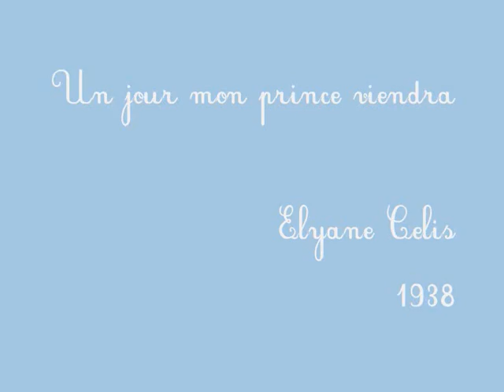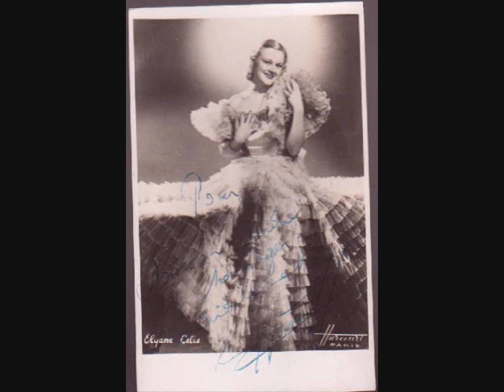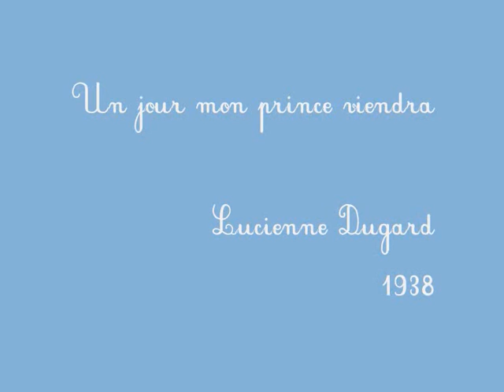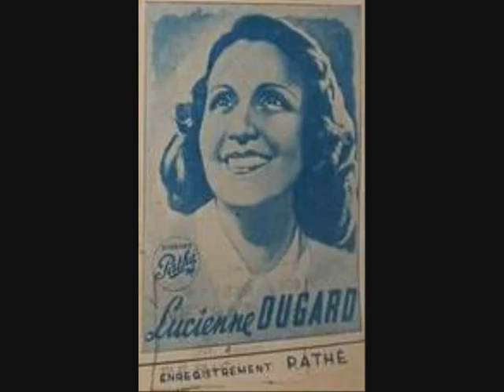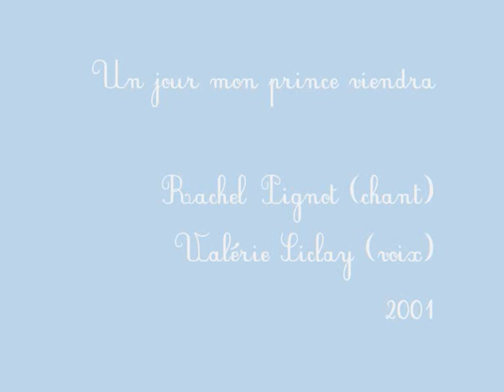Un jour mon prince viendra (Blanche Neige/ Snow White)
Il y a 70 ans, le 4 mai 1938, sortait en avant première en France le film "Blanche Neige et les 7 nains". Voici 4 versions différentes de la chanson phare du film, "Un jour mon Prince viendra"/"Someday my Prince will come", de 1938 à 2001.

Paroles de la première version (1938):
La la la la...
Un jour mon prince viendra,
Un jour il me dira
Ces mots d'amour, si troublants et tendres
Que j'aurais tant plaisir à entendre !
Qu'il vienne, je l'attends,
Craintive et cœur battant,
Dans ses bras, alors,
Mon beau rêve enchanté
Deviendra réalité !

Je sais qu'un beau matin
Dans l'éclat d'un splendide cortège
Mon joli prince unira son destin
A celui de Blanche-Neige !

(Il est je ne sais où,
Un beau Prince charmant que j'ignore.
Je crois l'entendre sur un ton très doux
Me dire : "Je vous adore !)